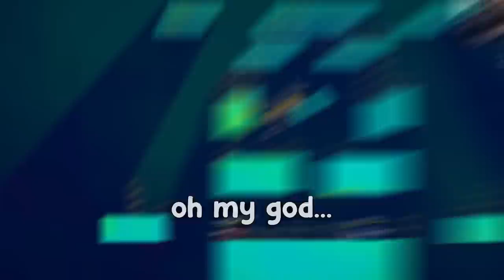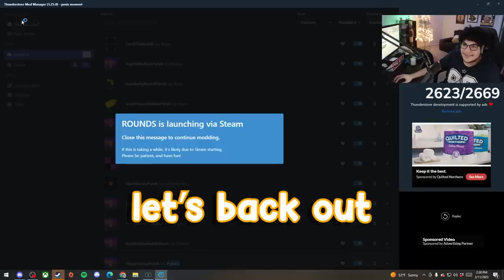Modded Rounds is Complete Chaos